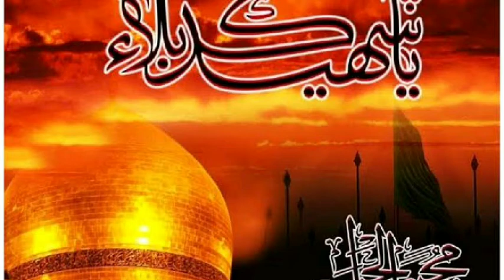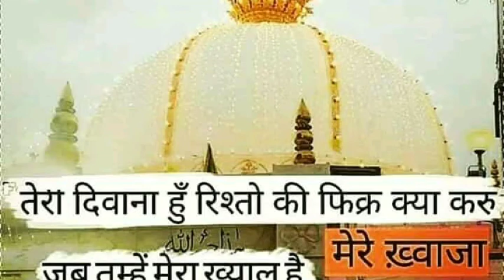Sailani Baba Ki Surat Me Sarkar Nazar Aye New Qawwali 2020